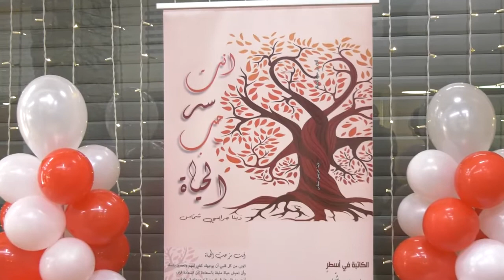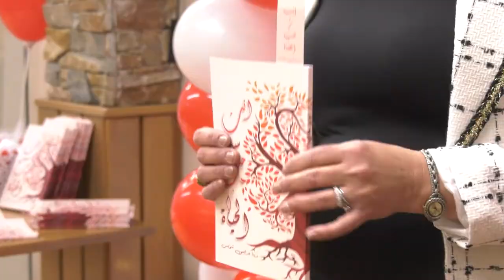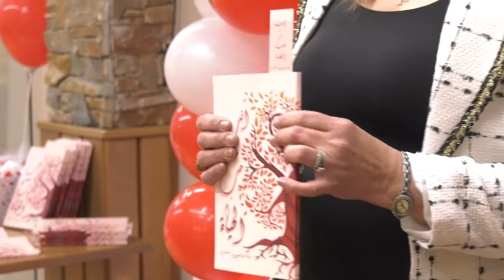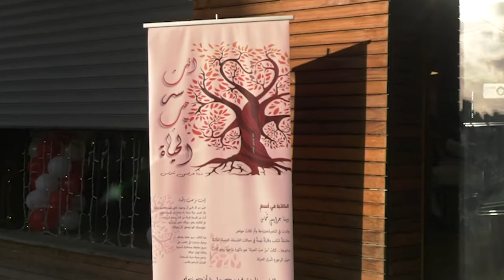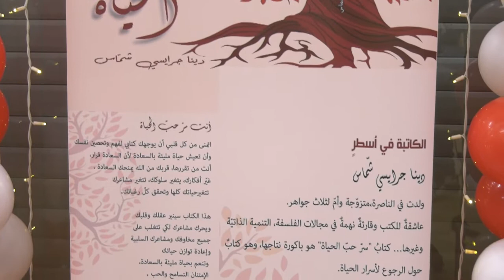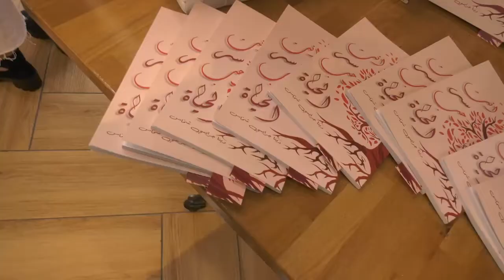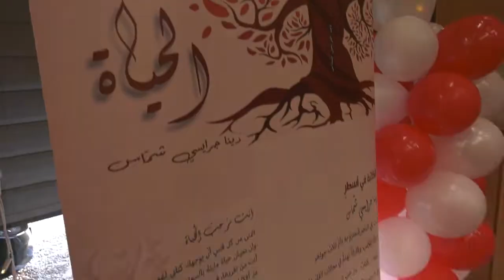الكاتبة دينا جرايسي شماس تتحدث عن كتابها الاول ‘انت سر حب الحياة‘